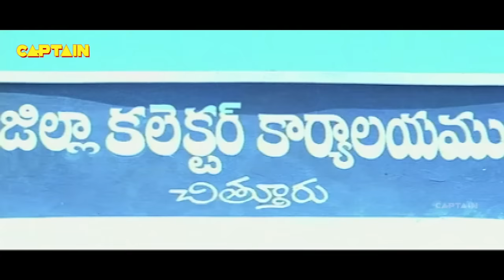South Blockbuster Hindi Dubbed Action Movie | Srikanth, Saundarya, Brahmanandam | Main Hoon Rakshak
Main Hoon Rakshak full movie - Watch this bollywood hindi action movie Trailer "Main Hoon Rakshak" online (dubbed from Telugu Superhit film "Taraka Ramudu") Starring: Srikanth, Soundarya, Brahmanandam.

Movie Title: MAIN HOON RAKSHAK
Genre: Bollywood Movie: Action
Starcast: Srikant, Saundarya,Brahmanandam
Director: RV Uday Kumar